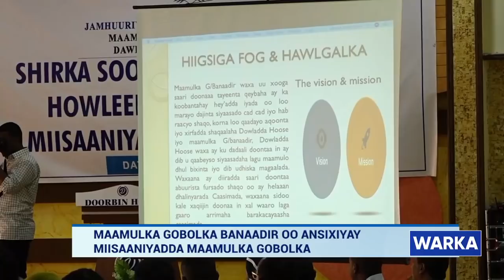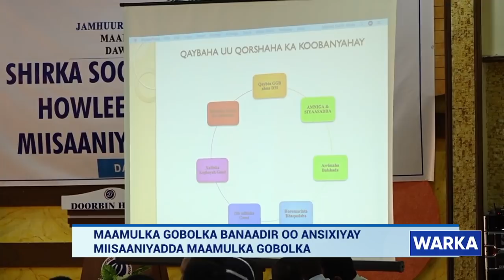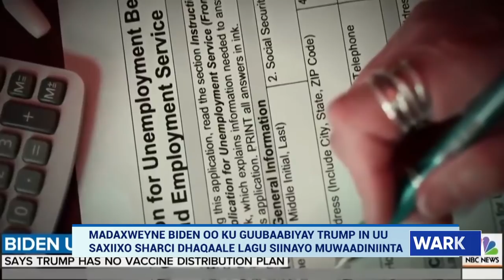WARKA HABEEN 27 12 2020